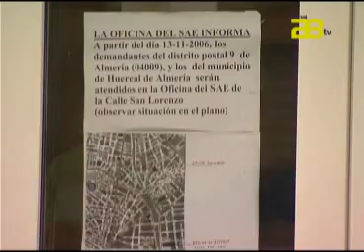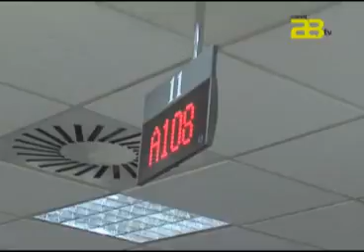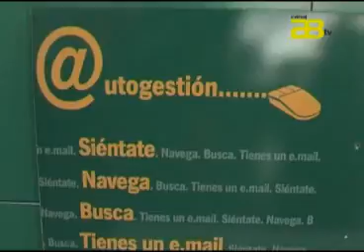Almería Noticias Canal 28 TV - El paro en Almería llega al 33 por ciento según la EPA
Para más información visite tasa de paro en Almería llega al 33%
El número de desempleados en la provincia alcanza los 120.500, según la EPA
Por provincias, Cádiz registra la mayor tasa de paro (35,33) al cierre del ejercicio, seguida de Huelva (34,23), Almería (33,31), Córdoba (31,73) y Málaga (31,63), mientras que la menor tasa correspondió a Jaén (28,24) y también se situaron por debajo del 30 por ciento Granada (28,93) y Sevilla (28,50).